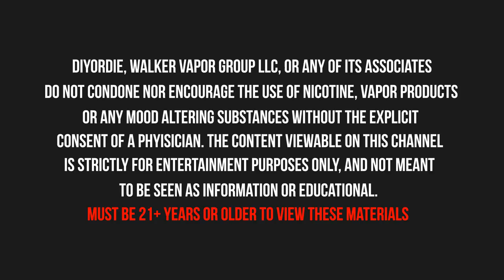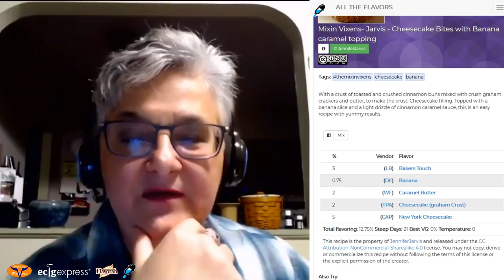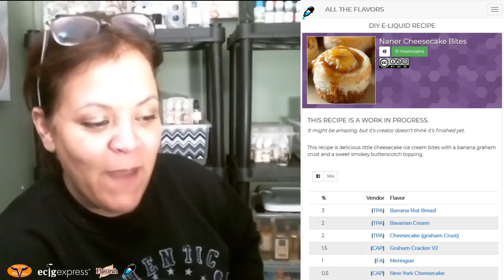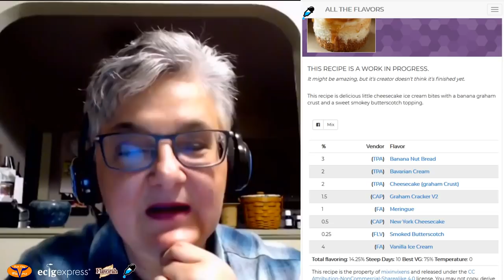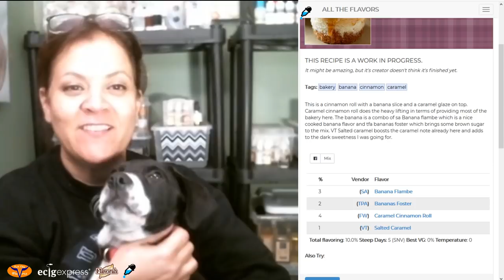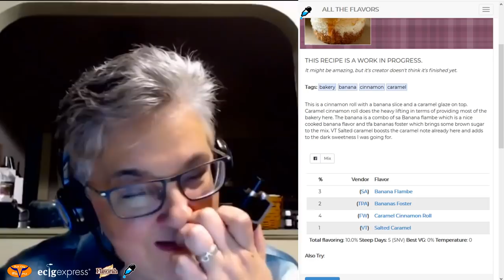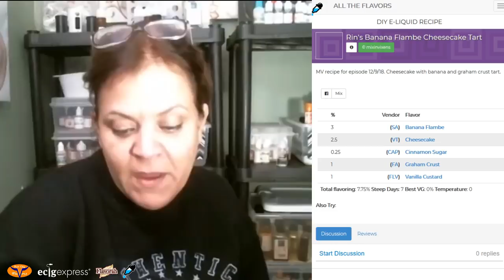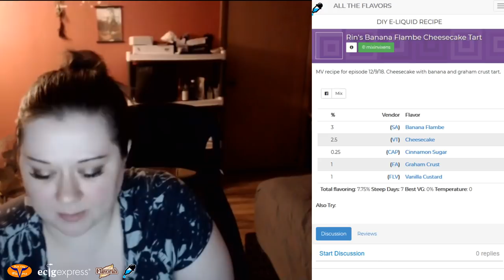Bite me, Banana | DIY E-Liquid Banana Bites Recipe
MIXINVIXENS for 6% at BullCityFlavors.com

Produced by Friction